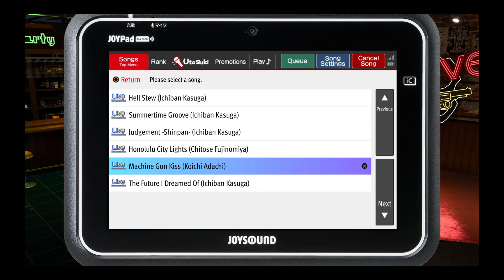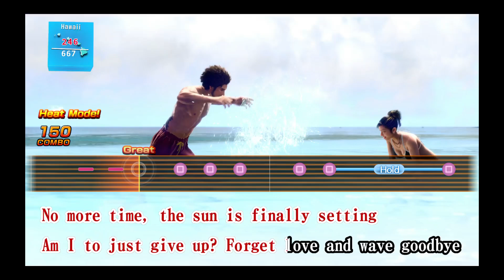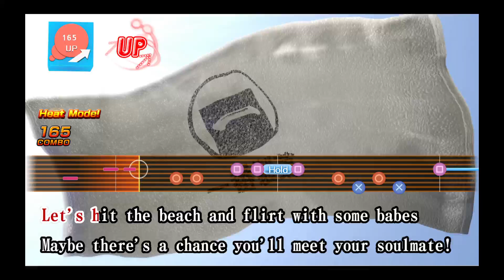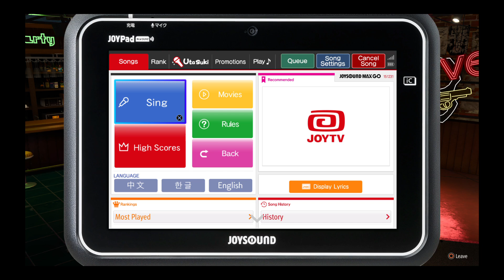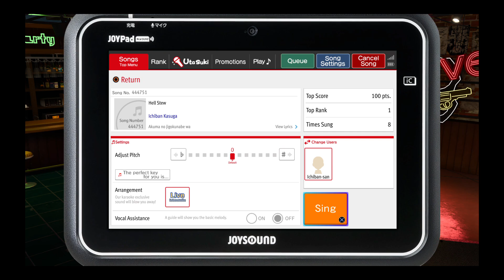6-26-24 pt 1--Ok2BeFat plays Infinite Wealth!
We're playing thru all of Like a Dragon 8: Infinite Wealth on stream!
I had to cut the stream for tech reasons, so the VOD is in multiple parts.